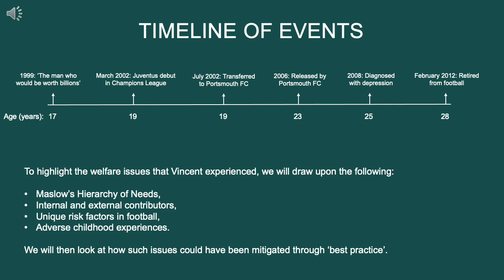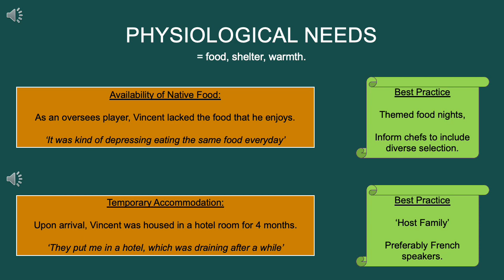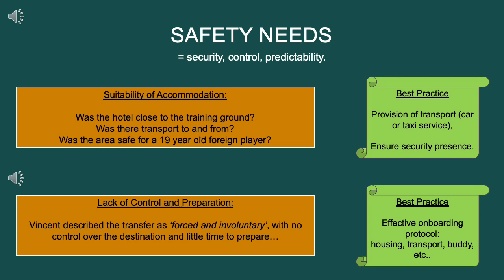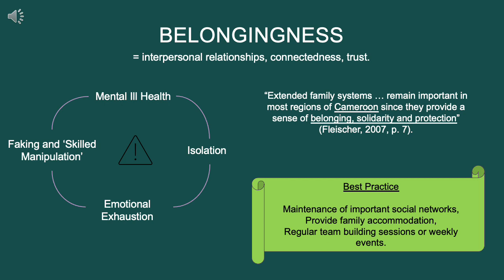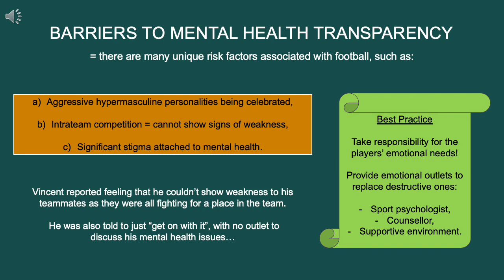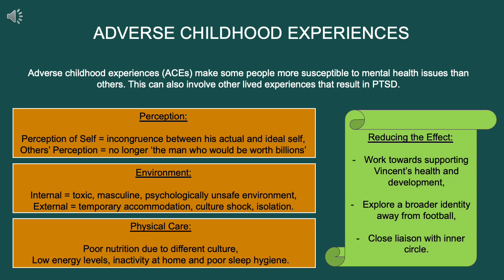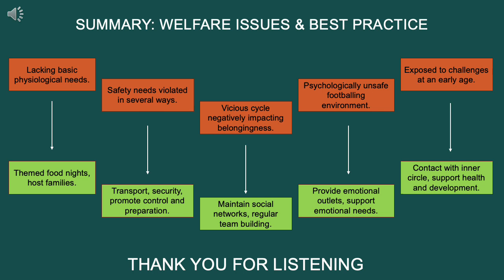'Certificate in Player Care' - Star of the Cohort 16 Final Presentation by Michael Deaville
Starting with Cohort 11 of the 'Certificate in Player Care', we have been awarding a "Star of the Cohort" prize to the person with the best final presentation. They will get a special certificate as well as a 1 on 1 hour with a tutor of their choice to discuss anything regarding to Player Care.

Michael Deaville, a MSc Sport & Exercise Psychology Graduate, was the 5th winner of this award, who was asked to prepare a short presentation on:

"Using the Vincent Pericard scenario, present how Vincent's welfare needs could have been prioritised and met at each point when he experienced the opposite.

What would good practice in meeting his needs have looked like?

Use up to 5 examples from the scenario."

Great work Michael!

For more information on our industry leading Player Care courses, please